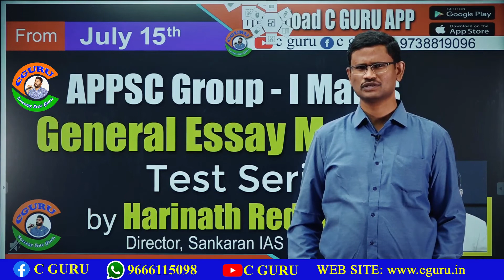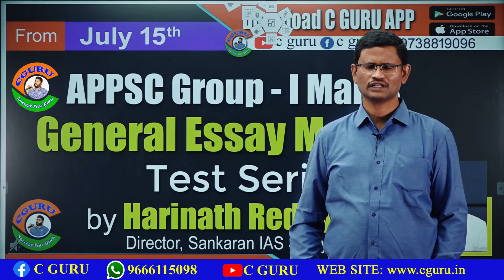APPSC GROUP-1 MAINS - GENERAL ESSAY TEST SERIES BY HARINATH REDDY SIR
APPSC GROUP 1, APPSC GROUP -1 MATERIALS, APPSC GROUP -1 E-BOOKS, APPSC GROUP -1 VIDEOS,  APPSC GROUP -1 VIDEO LECTURES, Test Series,